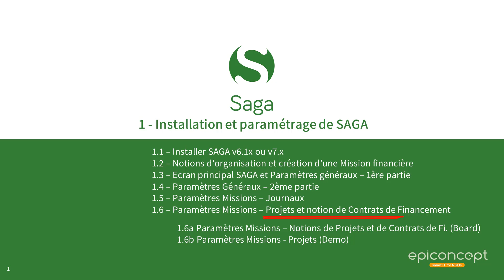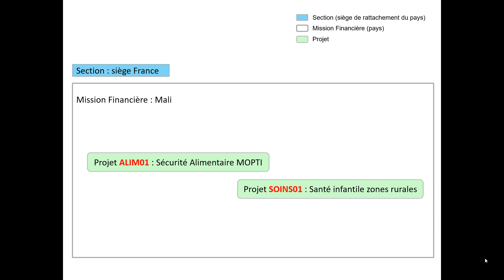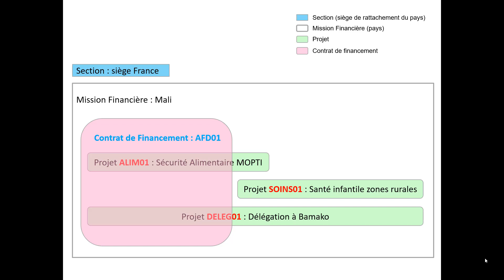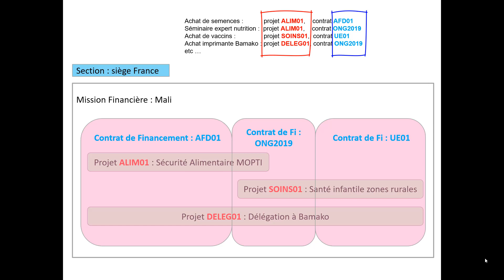Tutoriel SAGA 1.6a - Paramètres Missions : Notions de Projets et de Contrats de financement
Dans ce tutoriel dédié à SAGA, logiciel de gestion financière terrain pour organisations de solidarité internationale, nous allons aborder les notions de Projet et de Contrat de Financement.
Dans SAGA, un projet est une action sur laquelle une ONG a choisi de travailler. Ce sont les Contrats de financement qui vont permettre de savoir qui finance quel projet. Ces contrats s’appuient sur les documents contractuels signés entre l’ONG et ses bailleurs qui vont financer les projets, au moins en partie.